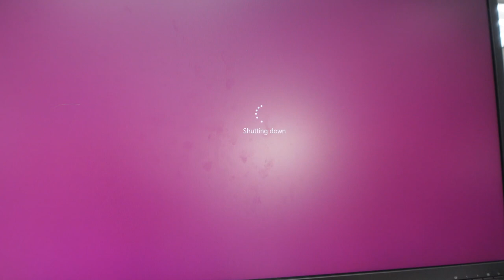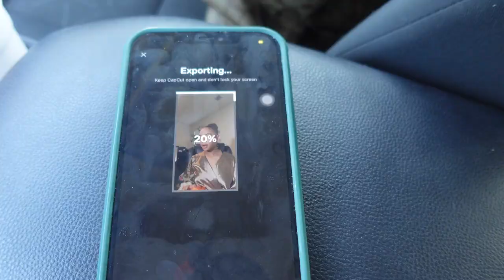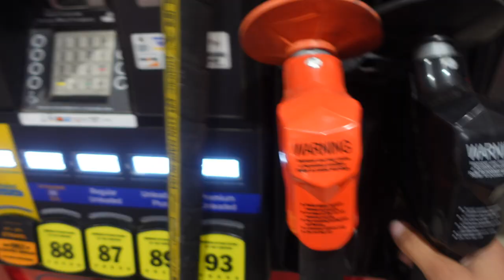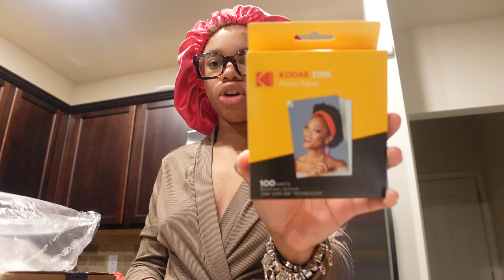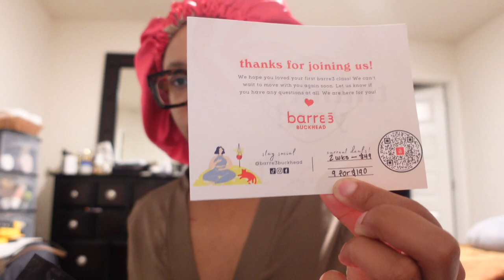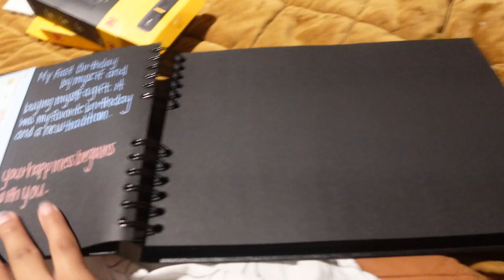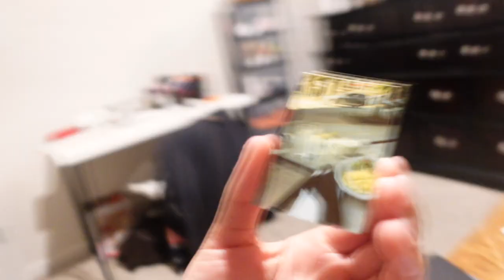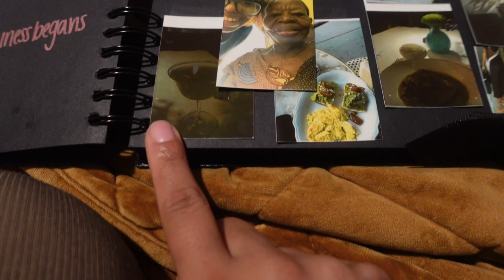AFTER WORK VLOG | MY 5-9 ROUTINE, TRYING BARRE CLASS, CLASSPASS AND MORE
Hey Babes!

in this video,I am showing you my 5-9 routine after working my 9-5 as a chemist. In this vlog, I try a barre class for the first time using class pass, create a scrapbook, and more. I know you will enjoy this video, so see you in the next upload.